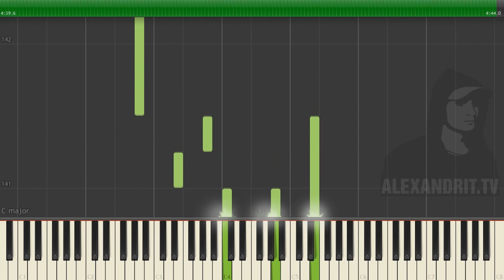Тема (Из к/ф "Сталкер") / Пролог Pulcheria rosa / Эдуард Артемьев / Piano Tutorial Synthesia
Сталкер / Эдуард Артемьев / Саундтрек. Piano Tutorial Synthesia
Звук приглушённый - иначе ютуб идентифицирует музыку как оригинальное произведение!